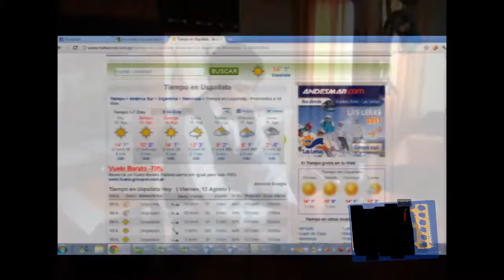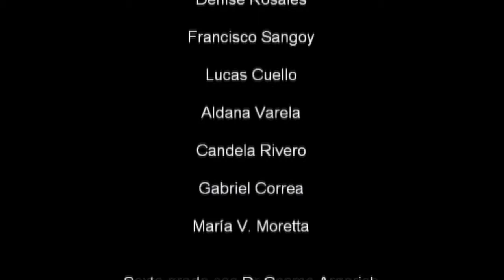San Martin del Siglo XXI